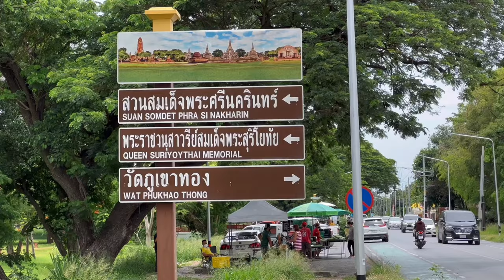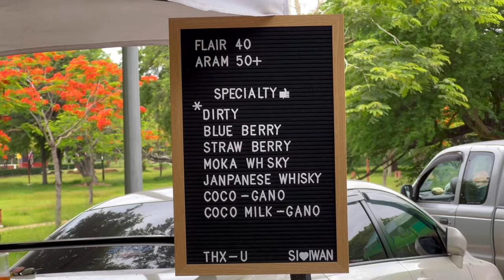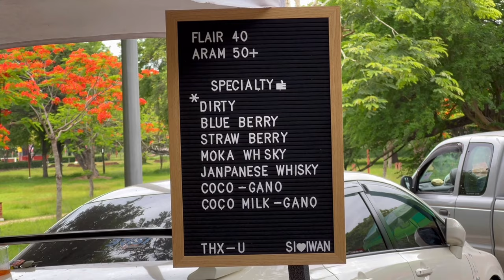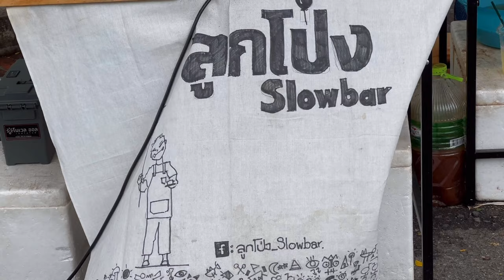ASMR Cafe Vlog Mini cafe’ Coffee Shop Street Slowbar Specialty | Tasty Inside | Kaffebar Kopi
- ลูกโป่ง_Slowbar -
Open 7:30 am - 3:00 pm
(Only Sat-Sun)
Location : Near Ayutthaya Elephant Palace & Royal Kraal
Pa Thon Rd, Pratu Chai Sub-district, Phra Nakhon Si Ayutthaya

ASMR Cafe Vlog Mini cafe’ Shop Aram Slowbar Specialty coffee | Tasty Inside | Kaffebar Street Food Ayutthaya Thailand